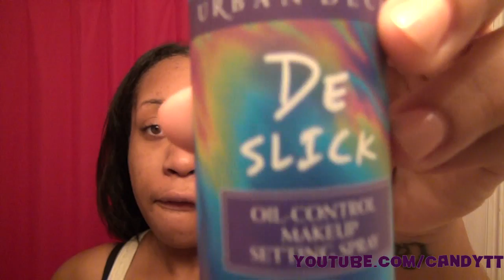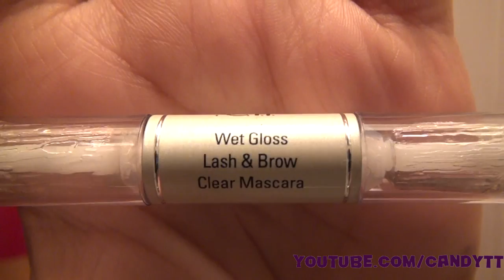Spice up your Natural Look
Brushes used:
MAC, Coastal Scents, and Sigma

products used:
Urban Decay: De Slick Oil-Control Make-up Setting Spray
Make up Forever HD Foundation Color #177
Cover FX Translucent Finishing Powder
E.l.f Eye Brow Kit
E.l.F Wet Gloss Lash & Brow
Loreal Voluminous Million Lashes
Wet-n-Wild Pallete in Pride
E.l.f Healthy Glow Bronzing Powder in Sun Kissed